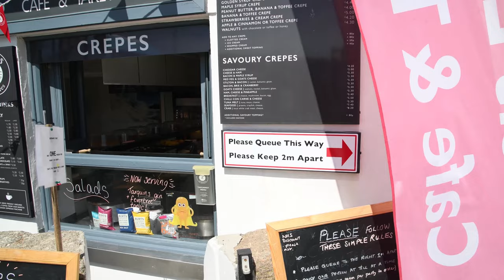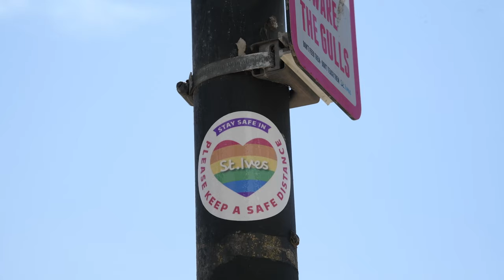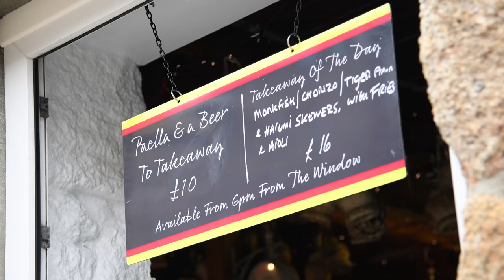Welcome back to St Ives now and all year around.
St Ives is open and welcoming visitors back safely now and all year round. Contrary to media reports, visitors are on the whole following COVID Safe Guidelines, practicing distancing measures, wearing face masks in shops, and overall respecting the safety of other holiday makers, staff and residents of the town alike. St Ives is traditionally a very busy town this time of year and it can be extremely difficult to mange the large numbers of holiday makers we get here.The steps put in place by both the Town council and the Business Improvement District (BID) are working well. The season looks to be a long one with people choosing staycations in Cornwall and the UK instead of jetting off abroad.

Travel advice and insight into visiting St Ives, Cornwall and the surrounding area after lockdown caused by the COVID19 outbreak in the UK and rest of the world.